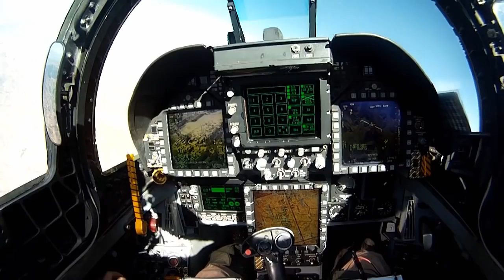F/ A-18 Manobra de alta velocidade do Super Hornet Hi-Speed / Vista do cockpit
Espectacular metragem de F / A-18 Hornets e Super Hornets enquanto decolam e aterram a bordo do porta-aviões USS Enterprise (CVN 65). O vídeo inclui a aeronave que voa em formação em tandem a baixa altitude acima da água, realizando manobras bancárias e rolantes em alta velocidade e fazendo passeios de alta velocidade sobre o porta-aviões. Filmado a partir do cockpit e do ponto de vista piloto.

Créditos do filme: Lt. Ian Schmidt, lançado pelo juiz J.G. Michael Hatfield, Especialista em Comunicação de Massa 3ª Classe Jared King
Obras Derivadas: Gung Ho Vids
Categoria
Viagens e eventos
Licença
Licença padrão do YouTube
MOSTRAR MENOS